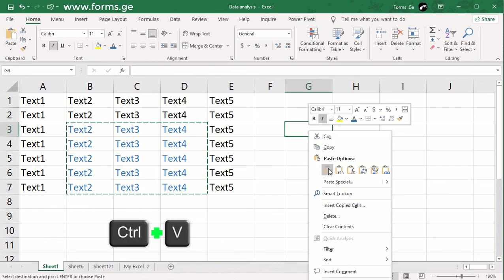Copy, cut and paste cells in Excel, lesson 11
CTRL+C, CTRL+V, CTRL+X shortcut keys